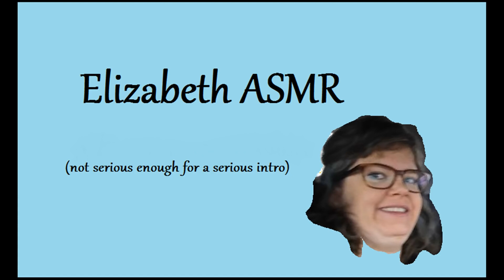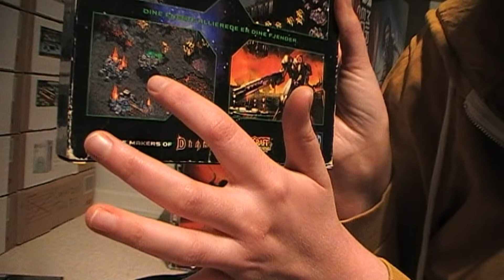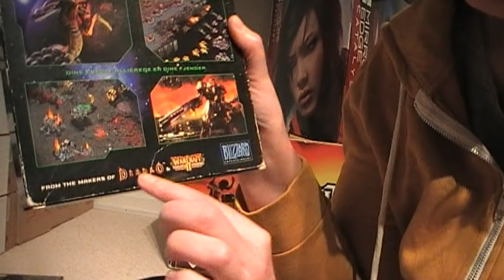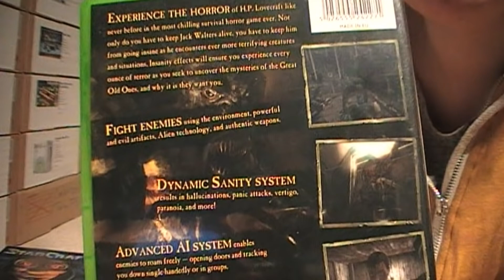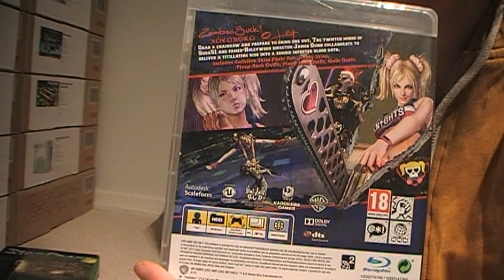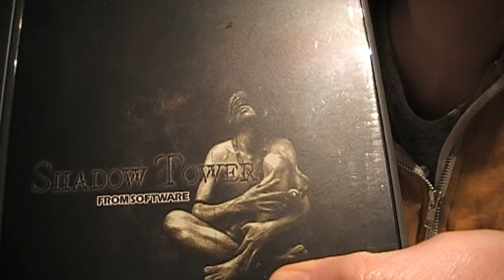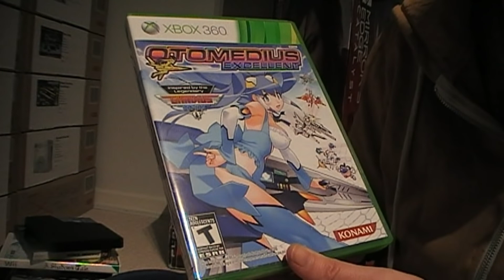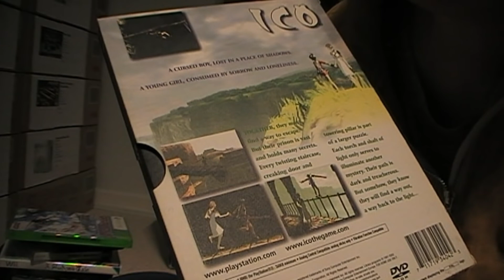ASMR - Judging a Game by its Cover - Soft spoken - Icelandic accent by Elizabeth/Elisabet ASMR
Her channel has unfortunately been terminated but I've saved some of her videos on my channel.